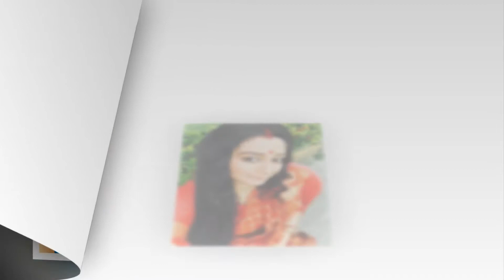বিকেলে ভোরের ফুল নাটকের নায়িকা সুদীপ্তার ব্যক্তিগত ছবিগুলো | Sudipta Chakraborty photo shoot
Bikaler Bhorer Phool is an Indian Bengali series which airs on Zeebangla channel. It stars Sudipta Chakraborty and Amitabh Bhattacharya in the lead roles and Sneha Chatterjee in a pivotal role.

First episode date: February 27, 2017
Starring: Amitabha Bhattacharya; Sudipta Chakrabarty; Sneha Chatterjee; Mousumi Saha
Program creator: Blues Productions
Number of seasons: 1
Production location: Kolkata
Original network: Zee Bangla
Producer: Snehasish Chakraborty